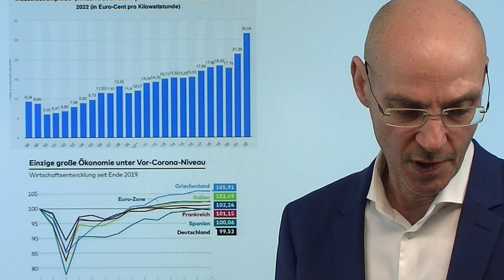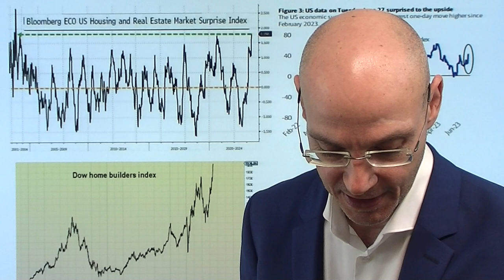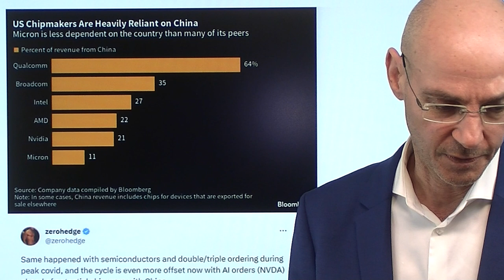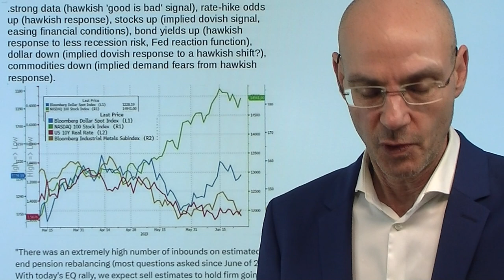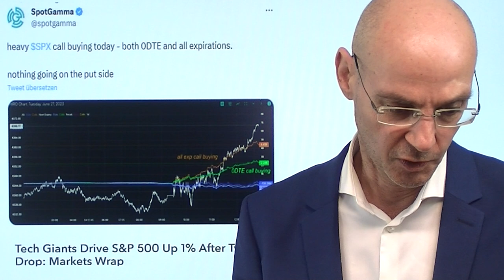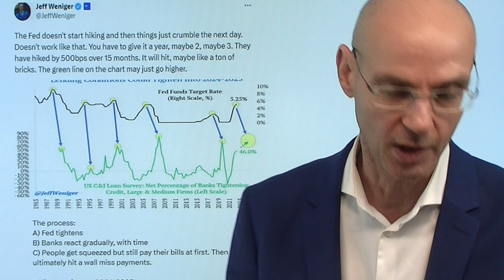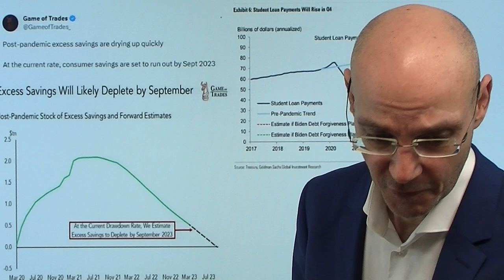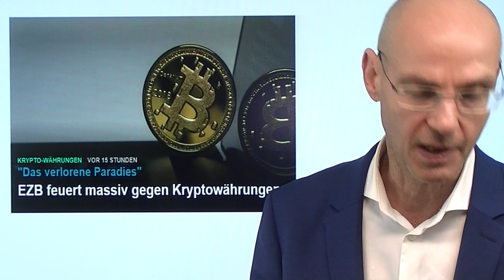Deutschland steigt ab - die USA profitieren! Videoausblick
Hinweise aus Video:

1. Nvidia: Ausverkauf wegen neuer Chip-Beschränkung gegen China

2. EZB feuert massiv gegen Kryptowährungen - "Das verlorene Paradies"

Deutschland steigt ab und de-industrialisiert sich, die USA legen wieder zu und re-industrialisieren sich. Immer mehr Geld fließt aus Deutschland ab - viele Firmen investieren nun in den USA, weil der sogenannte "inflation reduction act" massive Subventionen bietet und die Energiekosten jenseits des Atlantiks günstig sind. Hierzulande sind dagegen die Energiekosten derart hoch, dass sich die Produktion kaum mehr lohnt und die Firmen damit immer weniger wettbewerbsfähiger werden. Das wird bereits deutlich sichtbar in den Konjunkurdaten aus der Eurozone (sehr schwach) und den US-Daten (überraschend stark). Das alles wird langfristige Folgen habe - das gilt vor allem für die Inflation in den USA und der Reaktion der Fed darauf. Denn die Re-Industrialisierung unter Biden (Trump war noch daran gescheitert) wird zu einer strukturellen Inflation führen, die dauerhaft hohe Zinsen erfordert..